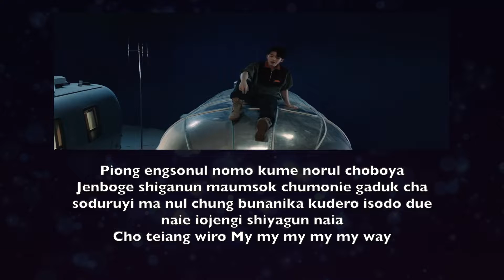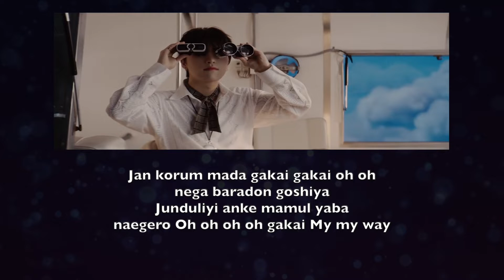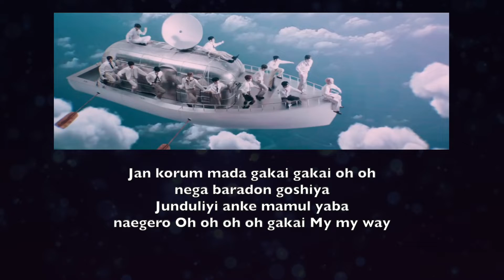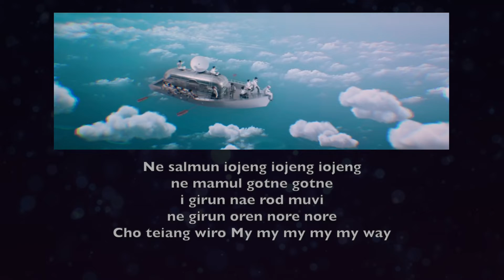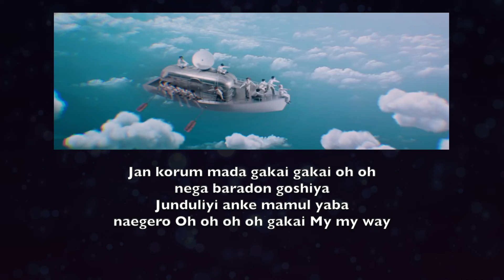SEVENTEEN - MY MY (LETRA FACIL / FACIL PRONUNCIACION)